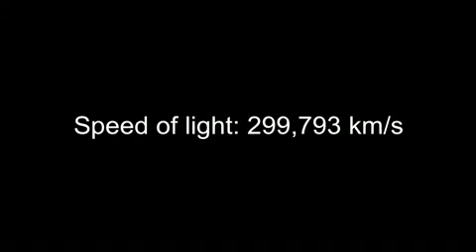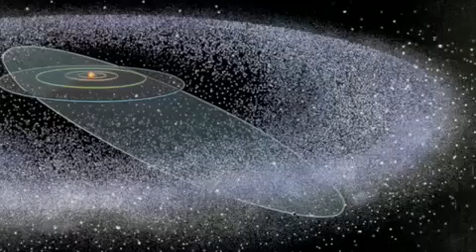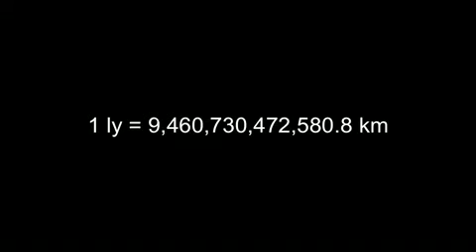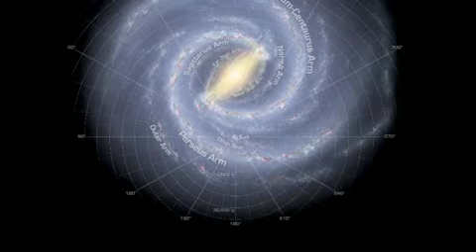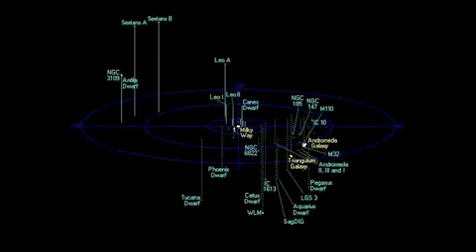Welcome to the Universe III The Size of Things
An amazing video from Andromeda's wake. A great 11 minutes that will help put things in perspective. If you have a child between 8-15 this is a great video to sit and watch with them.